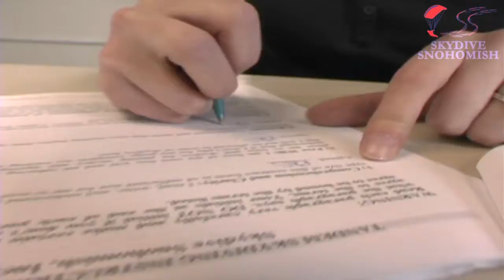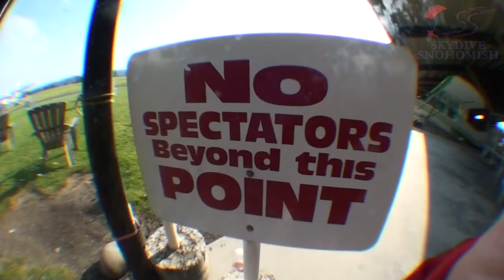Gage Ames's Tandem skydive!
Gage Ames's tandem skydive on Saturday, July 14, 2012 with Adrian "Spotty" Bowles.